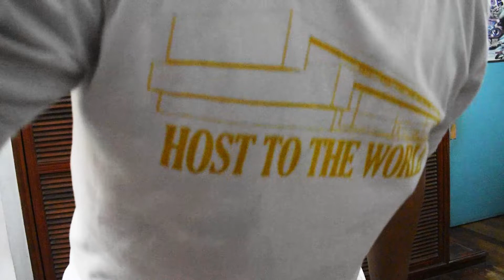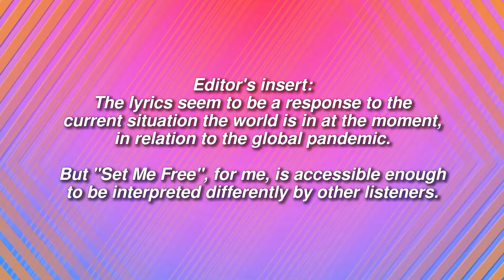JAMES REACTS TO "SET ME FREE" by EDEN ALENE - ISRAEL ESC 2021 (EP#02)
From the land of Israeli falafels, I react to the Israeli entry for the Eurovision Song Contest 2021.

"Set Me Free" by Eden Alene.